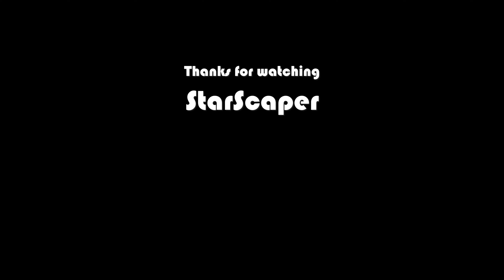Photographing Comet C/2023 A3 Tsuchinshan Atlas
There is a new comet in the skies! Comet C/2023 A3 Tsuchinshan Atlas is now visible looking into the West, just after sunset. In this nightscape photography adventure I head out to capture it for the first time in The Netherlands with my 50mm lens. Exciting times for Astrophotography!